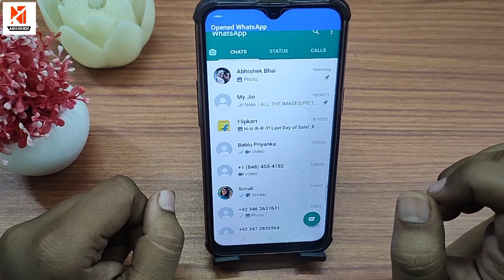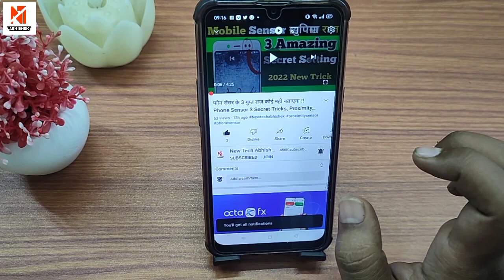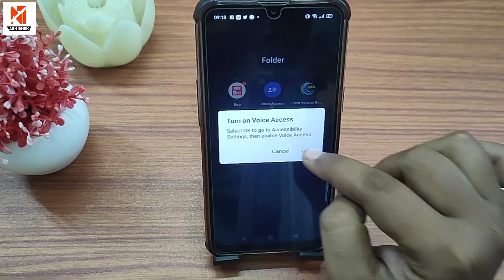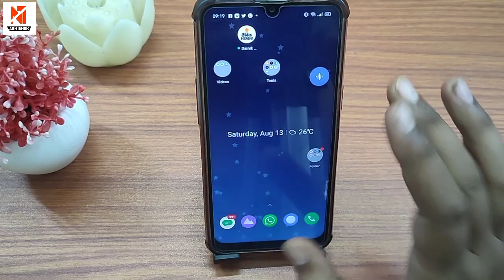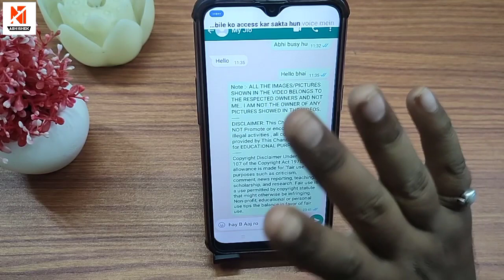मोबाइल को बोल कर कैसे चलाये , Apne Mobile Phone Ko bol kar Kaise Chlaye